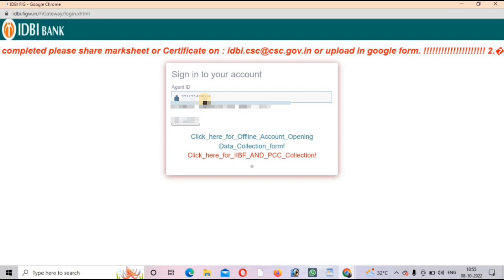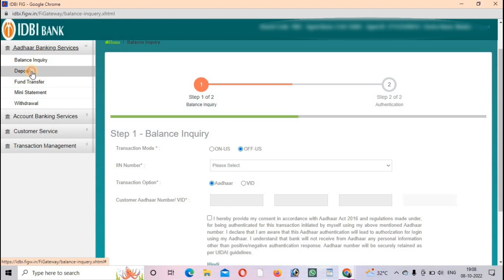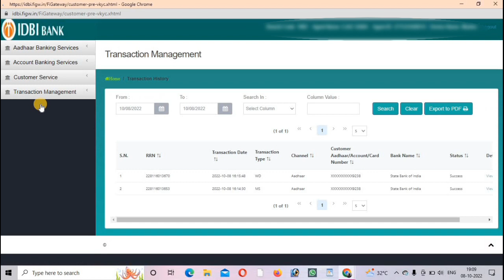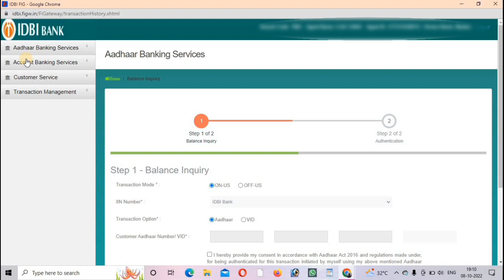idbi bank csp kaise le | IDBI Bank CSP Apply Online | आईडीबीआई बैंक सीएसपी लेने का पूरा प्रोसेस जाने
idbi bank csp kaise le | IDBI Bank CSP Apply Online
Dosto es Video Me Aaplogo ko batae hai ke aaplog idbi bank csp kaise khole puri jankari es video me diye hai

Keyword Research
idbi bank bc csc
IDBI Bank BC सेवा केंद्र कैसे खोलें
idbi bank
idbi bank online
csp apply online
apply online csp
idbi bank csp kaise le
csc se sbi csp kaise le
idbi bank csp
Mini Bank Apply
apply bank csp
apply csp online
csc
csc idbi bank
csc idbi bank bc point apply 2022
csc idbi bank csp
csc idbi bank csp apply
csc new service
csc news
csc spv
csc vle
idbi bank bc login
idbi bank bc point kaise le

About this Channel:- Sarkari Tricks  is a YouTube Channel, where you will find all type of Trusted & Awesome videos relating to tech and others. Is Channel par daily ek video post karne ki kousis karta hun, agar apka koi sujhaw hai to niche comments ke jariye jarur share kijiye.